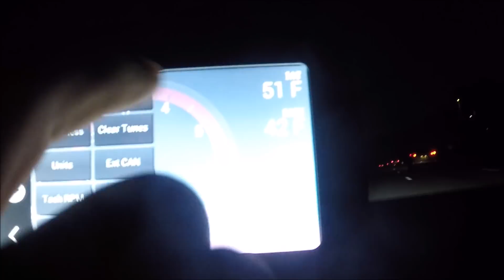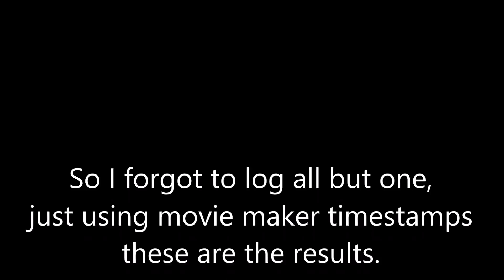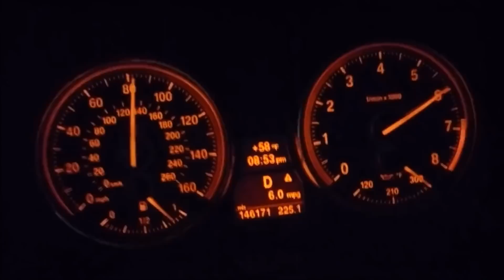2017 Honda CIvic X EXT turbo acceleration runs Ktuner/CAI/RV6/flex fuel 30-115 + GIVEAWAY REMINDER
So on the way to Christmas-Eve-Eve dinner I decided to get in some high speed runs to prepare for the adventure in Mexico, didn't hit 145 obviously and probably won't because it will probably take a long time to pull that speed. This is in my 2017 Honda Civic EXT 1.5T 6MT with Ktuner, RV6 catless DP, custom intake with 3.5 piping and 3.25 MAF housing, flex fuel installed running only e28 at first and then e16 after fueling up.